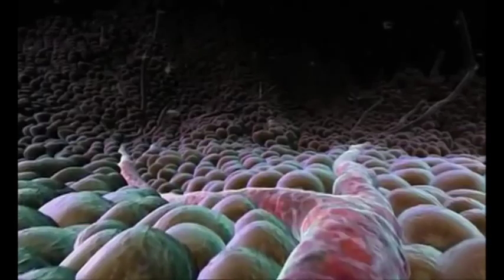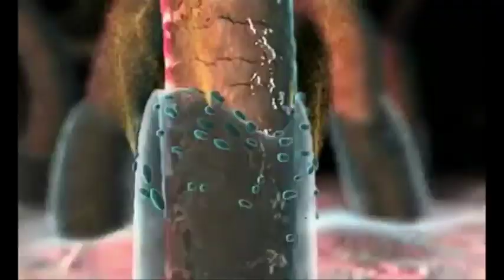body story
Poor Darren.